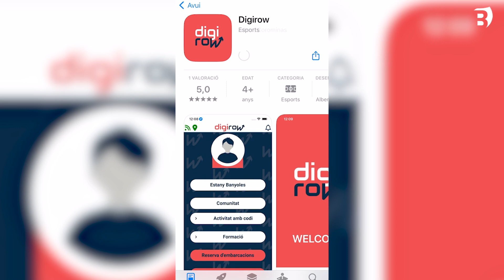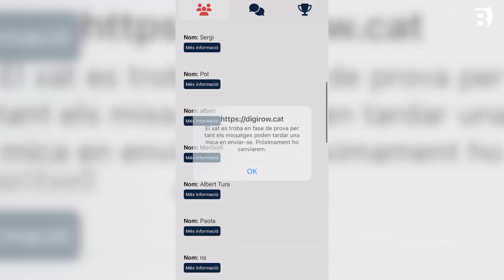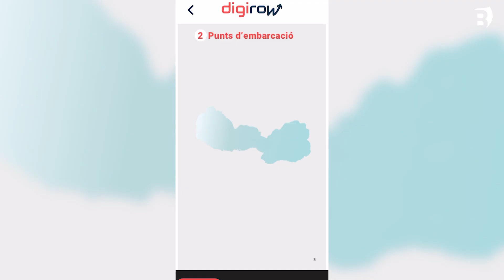El CNB presenta l’aplicació ‘Digirow’, per millorar la gestió de l’ús de l’estany i el material